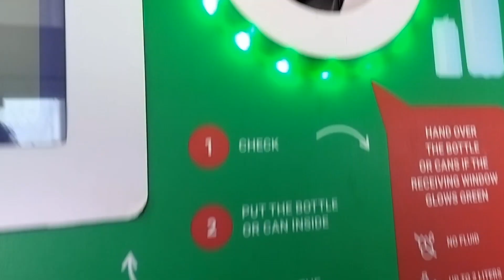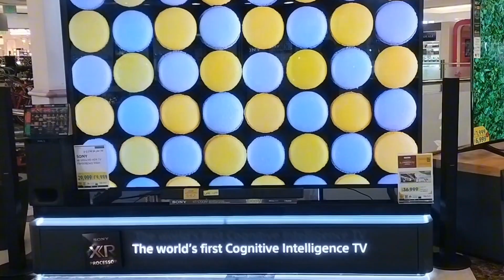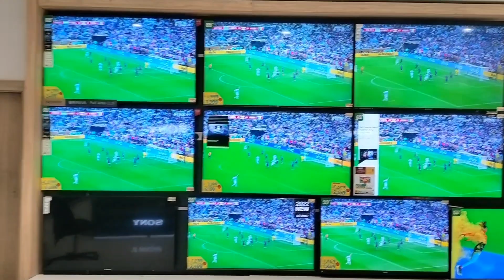ఖతార్ లో టీవీ రెట్లు ఏలా ఉన్నాయో చూడండి..!! అందుకే గల్ఫ్ నుంచి టీవీ లు తిస్కపోతరు..!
గల్ఫ్ లో టీవీ రెట్లు చాలా తక్కువ కి మంచి బిల్డ్ క్వాలిటీ